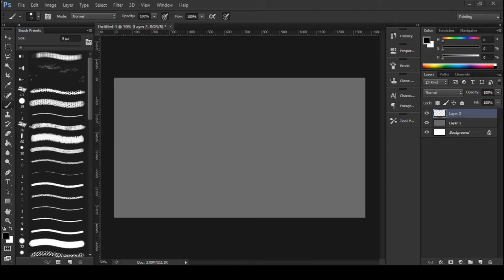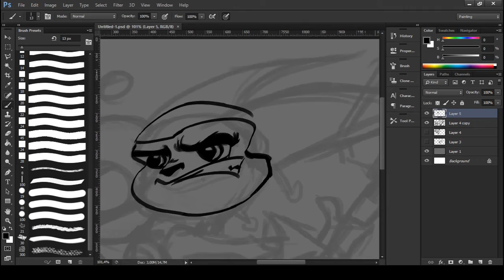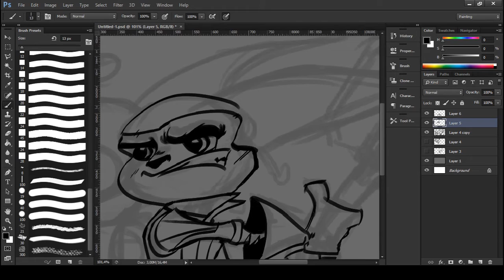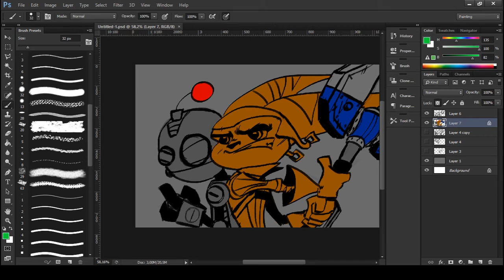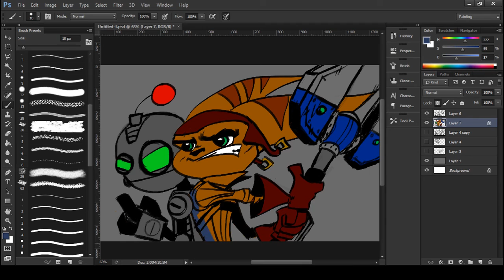Speed Painting - Ratched and Clank Fanart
Ratchet and Clank fanart

Played a lot of ratched and clank on my PS2 when I was way younger.

Time: 1h:50min
Software: Photoshop and OBS